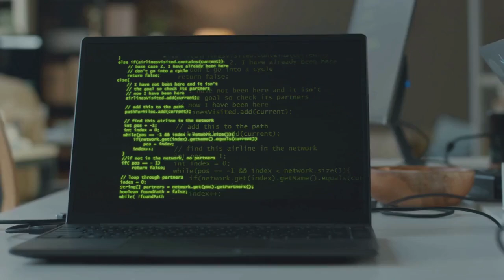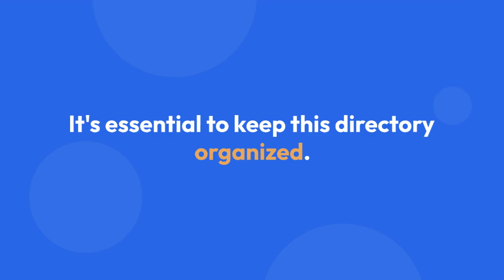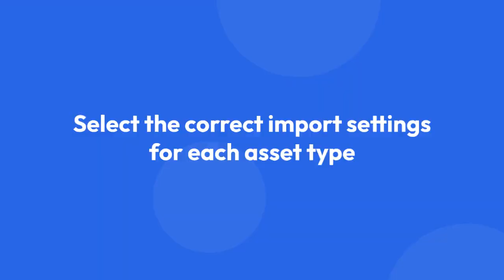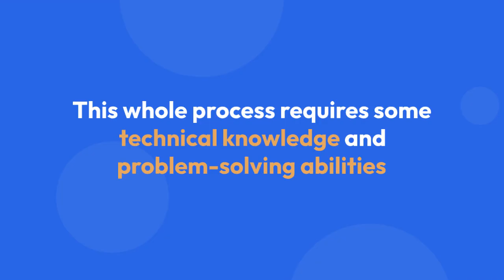How to Convert VRCA Files to Unity?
In this tutorial, you will learn how to convert VRCA files to Unity seamlessly. Whether you are a beginner or an experienced developer, this step-by-step guide will help you easily import and work with VRCA files in Unity. Watch this video to streamline your workflow and enhance your virtual reality projects.